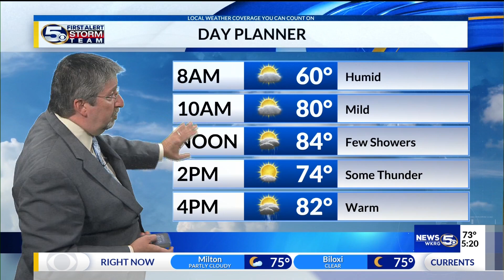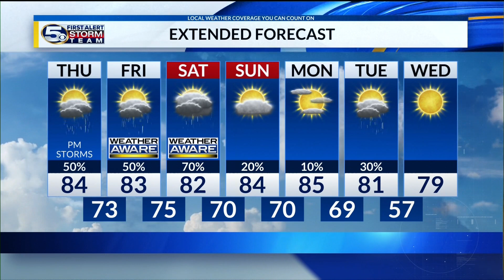Thursday morning Delta update, local impacts